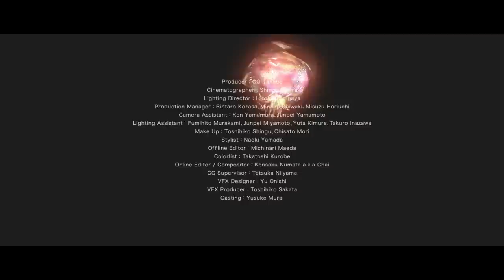CICADA（シケイダ）- ゆれる指先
2016年11月09日（水）major debut 2nd Full AL『formula』より。

TITLE : ゆれる指先
ARTIST : CICADA
WORDS : Akiko Kido/Sosuke Oikawa
ARRANGE:Sosuke Oikawa

MV DIRECTOR : Kazma kitada（TOKYO）
LABEL：para de casa/UNIVERSAL MUSIC

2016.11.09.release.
major debut 2nd Full AL『formula』
POCS-1512 ¥2,300+tax

M,1.daylight
M,2.スタイン
M,3 INFLUX
M,4 DROP
M,5 stand alone（blue）
M,6 Reloop
M,7 ゆれる指先
M,8 都内
M,9 stilllike
M,10 くだらないこと
M.11 one
M.12 ポートレート
M.13 dream on